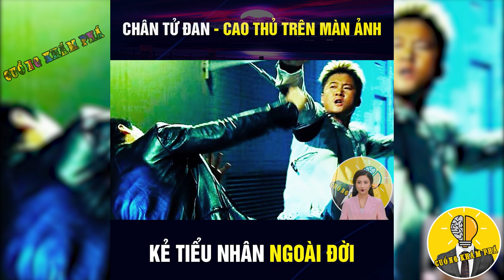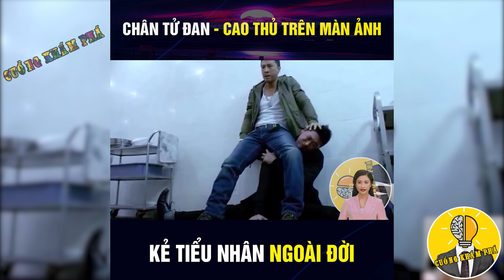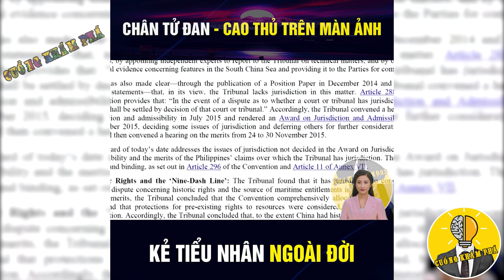Chân Tử Đan cao thủ trên màn ảnh hay tiểu nhân ngoài đời thực